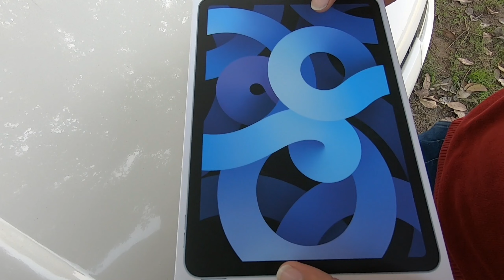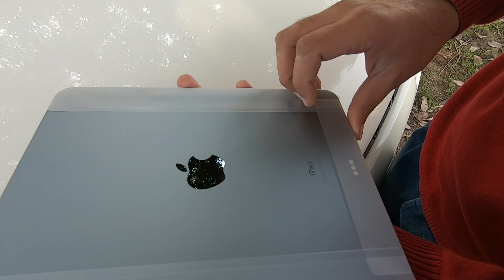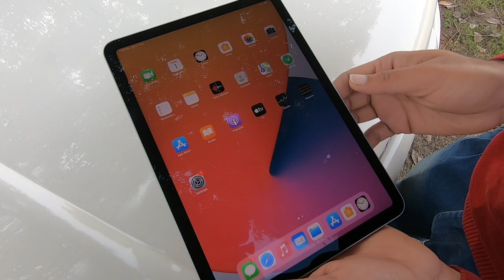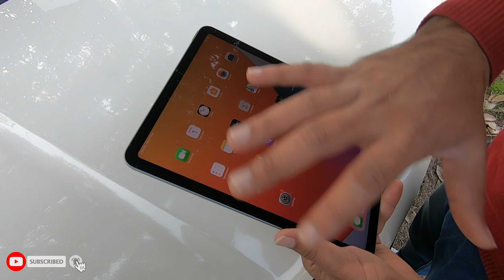Apple iPad Air 2020 Unboxing And First Impression || My First iPad Air For Editing | Perfect iPad ?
hello dosto!

You Are Watching My New Video On My New Apple iPad Air 2020 4th Generation. Unbox And First Impression Of My iPad Air In Video. Perfect Editing And Gaming ipad ???

Product Link:-
iPad Air 64GB
iPad Air 256 GB

NF EXPLORE.
 PLEASE FOLLOW FOR NEW UPDATES ON:-

Apple iPad Air 256 GB 4th Generation.
Apple iPad Air 4th Generation For Editing.
Apple iPad Air 4th Generation Best For Gaming ?

Thankyou Dosto